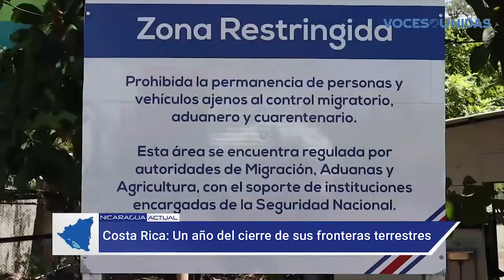A un año del cierre de la frontera tica por pandemia ¿qué ha pasado?